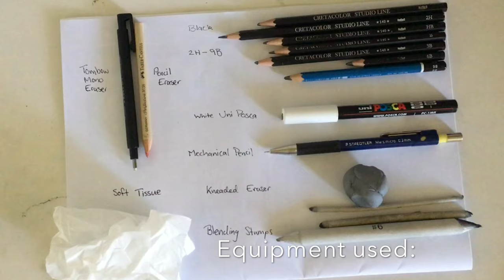Portrait of a GIRL - female DRAWING with long hair | Yehoshua Shellim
Check Out the POLL in the above Card

6.5 hours of pencil to paper in this art piece!

This was a very big challenge when it came to drawing long hair - my biggest struggle - but nonetheless I was happy with the outcome.

See you in the next drawing...